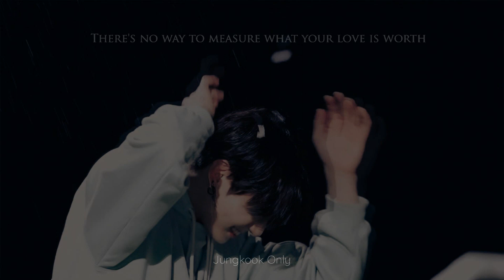JUNGKOOK [FMV] YOU GOT A WAY